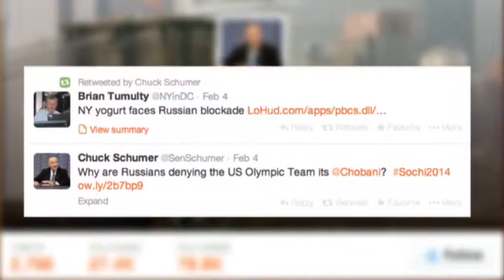Russia blocks yogurt for US athletes